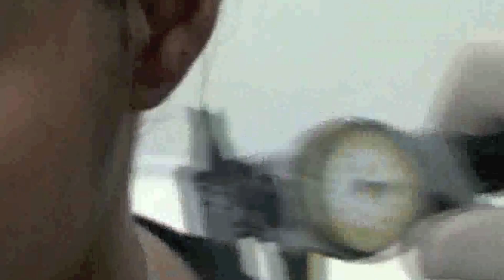☊ Orbital Lobe Piercing ☊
What is an Orbital piercing ? It is a double lobe piercing with a ring through the two holes (instead of two rings). It is an original and funny piercing, but usually people do the two holes at a different moment and wait untill it is healed before wearing an orbital ring.